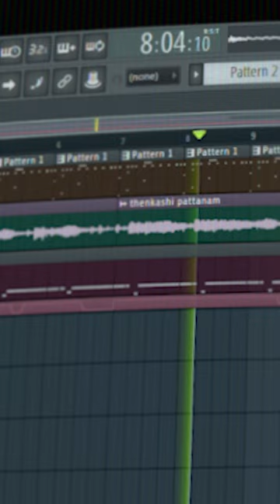Thenkashi Pattanam Romantic Bgm | Malayalam | Suresh Gopi | Samyuktha Varma | Love Music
Directed by: Rafi Mecartin
Produced by: Lal
Written by : Rafi Mecartin
Cinematography:  Saloo George
Edited by: Harihara Puthran
Production company : Lal Creations
Distributed by: Lal Release

Starring :  Suresh Gopi , Lal , Dileep , Samyuktha Varma , Geethu Mohandas
Kavya Madhavan , Salim Kumar , Spadikam George

Story:
Kannan and Dasappan are two powerful individuals in their village. Shathrugnan. a newcomer, is in love with Dasappan' s sister, Devootty, but she is not interested in him. Shathru joins Kannan's and Dasappan's firm, KD & Company, as the manager, in an attempt to win the love of Devootty. KD & Company keeps as hostage a music troupe who comes to their village to perform. The main singer of that troupe, Sangeetha, gets expelled from her home because of this and Kannan and Dasappan give her refuge, at the insistence of Devootty. Meenakshi and Kannan are in love. But due to some misunderstanding, Dasappan falls in love with Meenakshi and Sangeetha falls in love with Kannan. Shathru takes the responsibility of sorting it out and linking Dasappan with Sangeetha. In the chaos and confusions that follows, he manages to be victorious and wins his lady love Devootty too